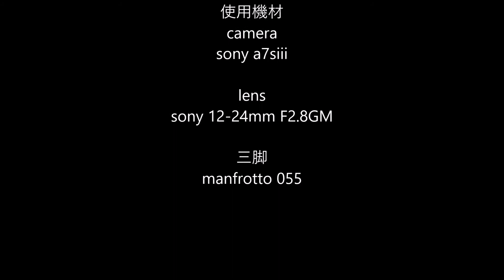タイムラプス 徳島市元町交差点 timelapse Tokushima Japan SONY a7siii 12-24mm F2.8GM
アマゾン

使用機材
カメラ
sony a7siii

レンズ
sony 12-24mm f2.8 GM

三脚
Manfrotto MVH502AHビデオ雲台+MT055XPRO3アルミ三脚 MVH502AH MVK502055XPRO3